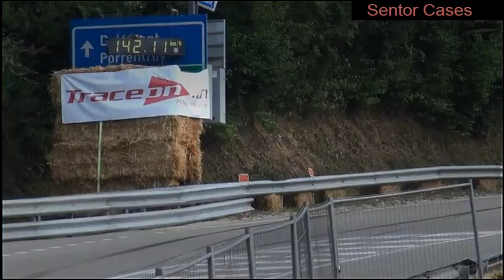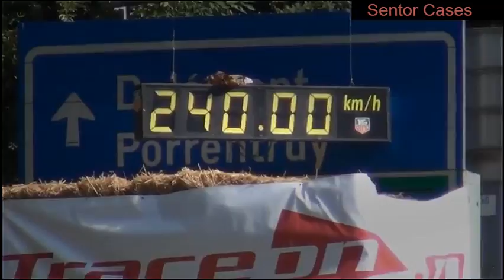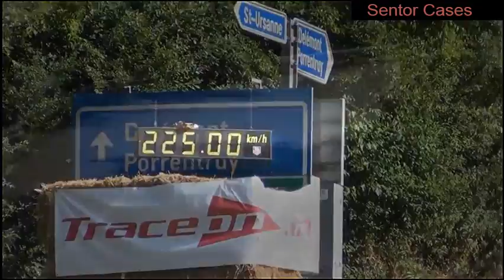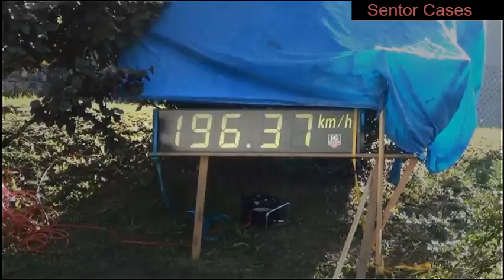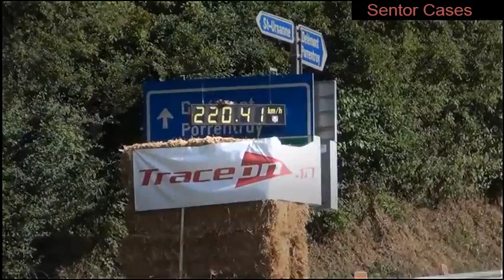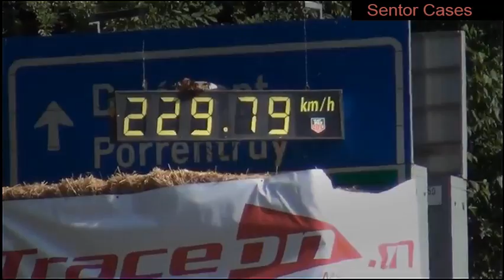Course de côte St-Ursanne-Les Rangiers 2015 [HD] Sentor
For More Subsicribe Please - Sentor Cases

70th Course de Côte St-Ursanne - Les Rangiers
de Cote Les Rangiers 2015 Bergrallye Saint Ursanne.

Course de cote St URSANNE suisse 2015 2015 FIA EUROPEAN HILL CLIMB Championnat d'Europe de la Montagne St-Ursanne Les Rangiers 2015 quasi ...

St Ursanne- Les Rangiers 2015.

Course de cote de St Ursanne les Rangiers 2015.

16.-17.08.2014 the best hillclimb heroes met at one of the fastest hillclimb tracks in Europe at St.Ursanne/Switzerland. Top Speed over 250 km/h and average of ...